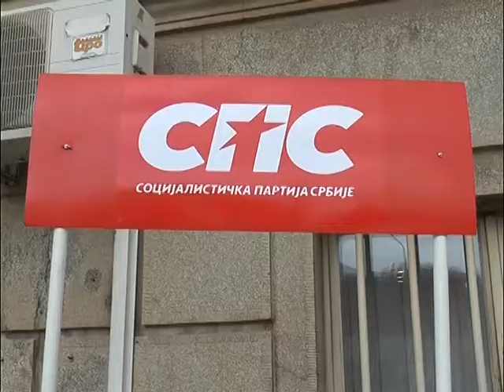SPS: Slatki paketići za Dan zaljubljenih